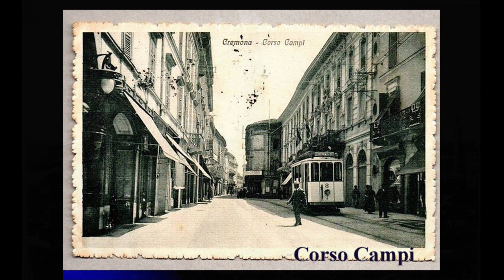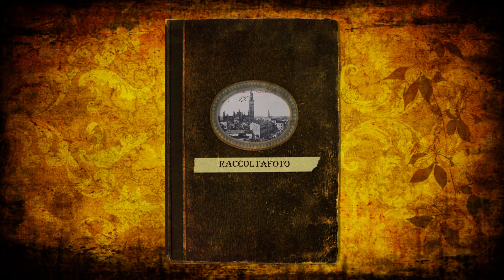Foto di Marzo